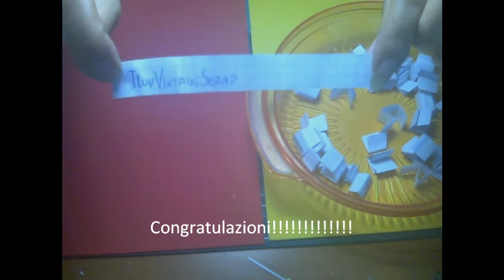Estrazione Giveaway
Buon giorno a tutti ,ecco il vincitore del mio primo Giveaway , ho fatto estrarre a mio marito , è stato divertente. ricordo che il Vincitore mi deve mandare il suo indirizzo per messaggio privato, e cosa Importante quando riceverà il premio, farà il video così gli altri potranno vedere cosa ho preparato. Baci Mary